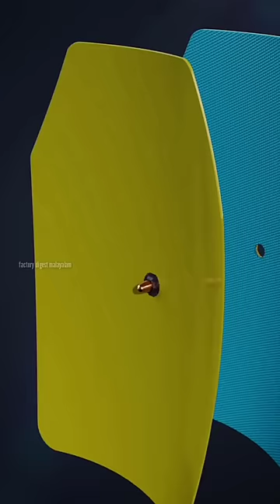വെടി കൊള്ളാത്ത bullet proof jacket നിർമിക്കുന്നത് കാണാം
bullet proof jacket നിർമിക്കുന്നത് കാണാം